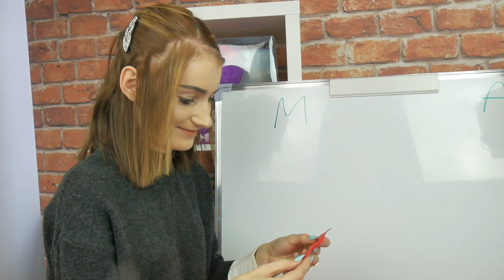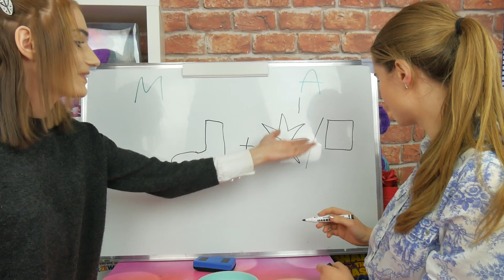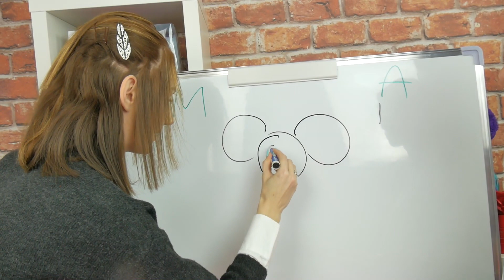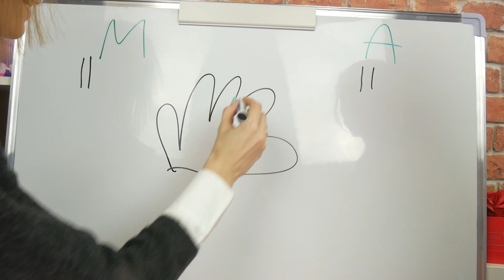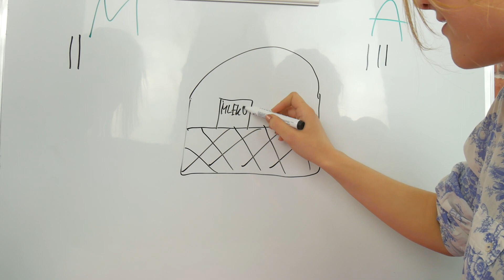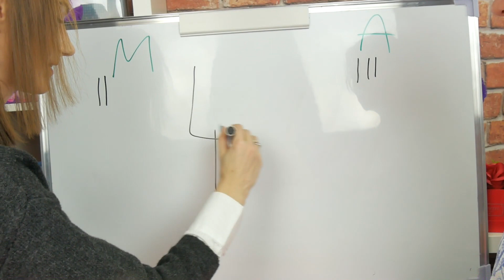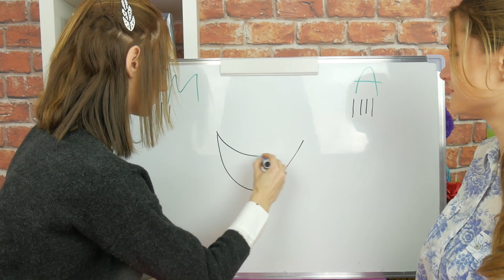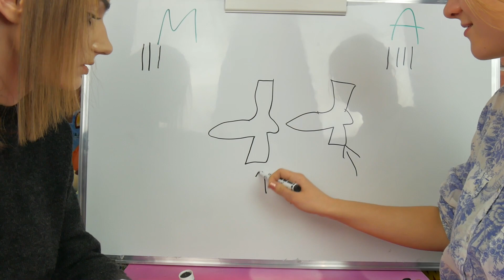KALAMBURY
• Sprawdźcie to !!!